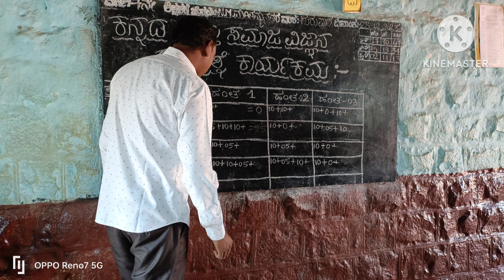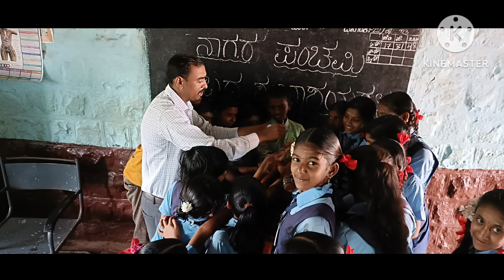KHPS KHODANAPUR SCHOLL MEMORIES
N. M. MARITAMMANAVAR SIR MEMORIES